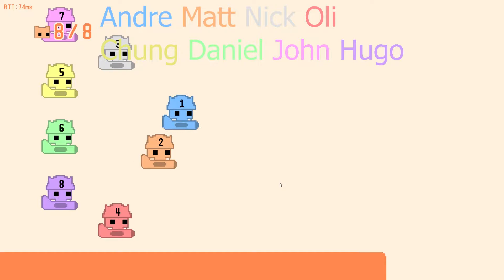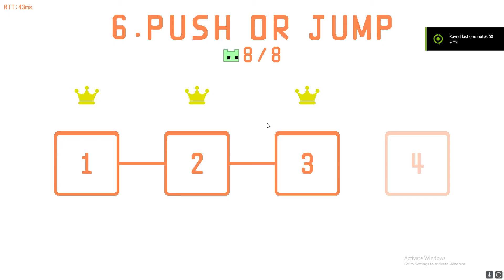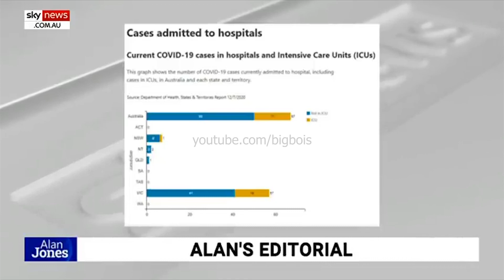mechanically bad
footage by KJ and Dwang